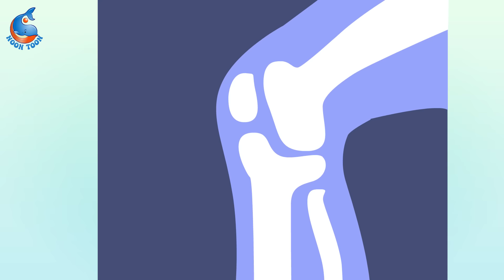اغنية_الطبيب أي_أي_واوا | نون_تون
اغنية ممتعة للأطفال لـ تعليم_الأطفال أهمية زيارة_الطبيب عند المرض وعدم الخوف منه

راسي سخنان 🤧🤧
جسمي وجعان 😩😩
يااااااااااربي شو مرضان😭😭
أي أي أي أخ أخ أخ خ أخ   مالي قدران